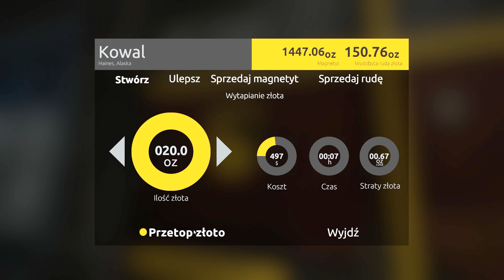Pożegnanie z małą koparką | Gold Rush: The Game | P7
Zanim przestaniesz oglądać, zostaw komentarz, niech wiem, co Ci się podobało albo co Ci się nie podobało :) Albo napisz chociaż "Cześć". Dzięki!

W tej serii pokazuję, jak dobrze zacząć rozgrywkę bez żadnych "ułatwiaczy", czyli dużych grudek złota i trybu 1$.

W tym odcinku następuje pożegnanie z małą koparką, a na działce pojawia się duża koparka, która już chyba zostanie tu na dłużej.

Gold Rush: The Game to realistyczna gra symulacyjna produkcji polskiego studia Code Horizon, w której wyruszamy na Alaskę szukać złota.

Gra została wydana na platformie Steam 13 października 2017 r. -

W filmie wykorzystałem następujące utwory:

W czołówce i w końcówce: 100% FREE LOGO MUSIC 7 by SfxValley